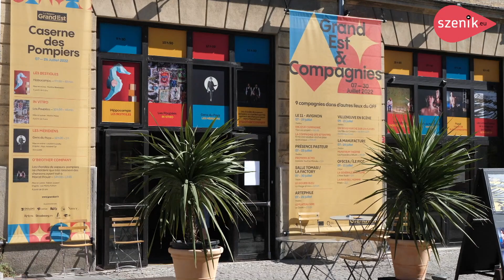Julien Royer (Plastics Parasites) présente PASSIF d'Angel Liegent I Festival OFF d'Avignon I szenik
Matthieu, 17 ans, se demande s’il est transgenre, cumule les rencontres sexuelles sans capote, brave les interdits, se prostitue pour survivre. Il a quitté l’école, se fait exploiter comme caissier dans un supermarché, subit l’homophobie à commencer par celle que lui impose son père. Matthieu est en quête de soumission et sa rencontre avec Paul va tout faire basculer, au point de tout accepter.

Traitant des mécanismes de la violence, notamment de la violence conjugale, Passif est lauréat de l'aide nationale à la création de textes dramatiques-Artcena. Le duo formé par l'auteur Angel Liegent et le metteur en scène Julien Royer, au sein du collectif pluridisciplinaire Plastics Parasites, allie littérature contemporaine et écritures visuelles fortes, ici accompagnées en live par la musique électronique envoûtante de Cyril Noël.

Interview, montage : j. lippmann
Le 9 juillet 2022 à la Caserne des Pompiers, Festival OFF d'Avignon
Trailer : Collectif Plastics Parasites
Photo : Plastics Parasites

 szenik
LE 1ER WEB MAGAZINE SPECTACLES | GRAND EST TRANSFRONTALIER concert | théâtre | danse | opéra | festival | szenik live | magazine spectacle vivant

DAS 1. WEBMAGAZIN DER DARSTELLENDEN KÜNSTE | GRENZÜBERSCHREITENDE REGION GRAND EST Konzerte | Theater | Tanz | Oper | Festival | szenik live | Bühnenkunst Magazin